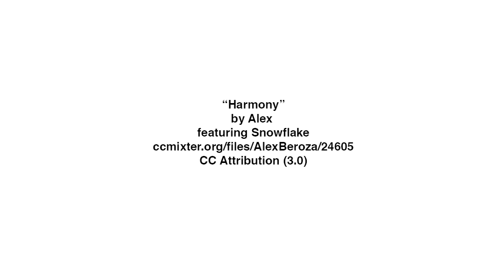D'Youville College Commencement Highlights 2015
D'Youville College's 107th Commencement Ceremony was held on Saturday, May 16th, 2015 at Kleinhans Music Hall in Buffalo New York. D'Youville College's President Sister Denise Roche conferred 760 bachelor, master and doctoral degrees to the Class of 2015.

L. Nelson Hopkins, M.D., President and Chief Executive Officer of The Jacobs Institute delivered the commencement address. Marissa T. Benzin, of Lancaster N.Y., an occupational therapy graduate, delivered the Salutatory Address. Invocation was given by Patricia A. Smyton, a member of the Class of 1965.